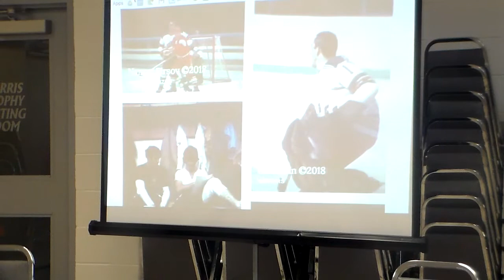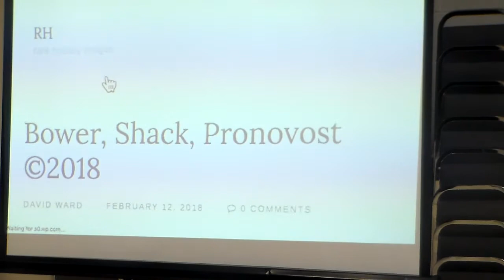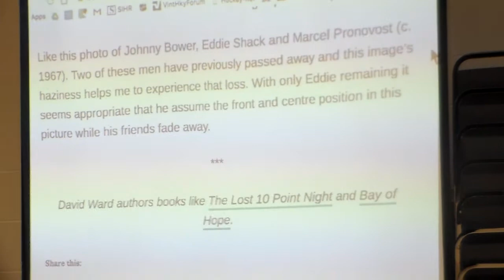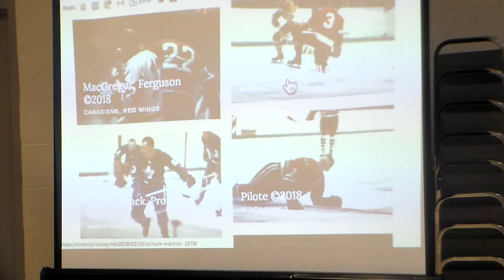The hockey photos of Arthur Rickerby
Writer David Ward shares the story of famed photographer Arthur Rickerby, and how some of Rickerby's photos of professional hockey ended up in Ward's possession, and shared with the public at his

Ward is the author of "The Lost 10 Point Night: Searching for My Hockey Hero ... Jim Harrison" and "Bay of Hope: Five Years in Newfoundland."

The presentation was made at the spring meeting of the Society for International Hockey Research on May 26, 2018, in Parry Sound, Ontario.